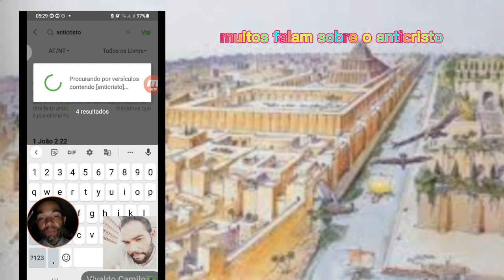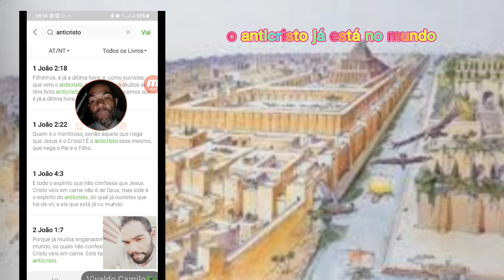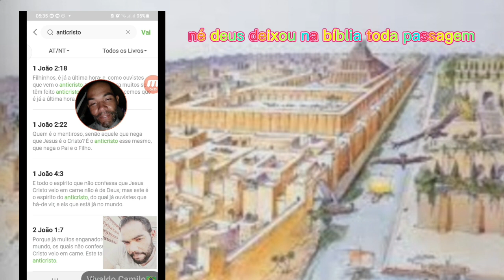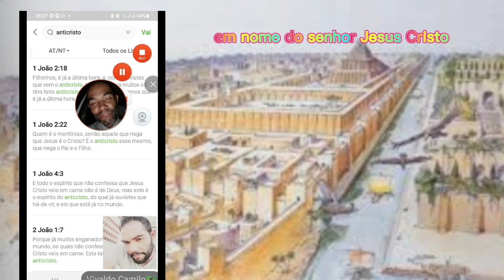Quem é o Anticristo? Estudo da Palavra do Senhor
Palavra da Bíblia ✍️

1 João 2:18 (JFA)  Filhinhos, é já a última hora; e, como ouvistes que vem o anticristo, também agora muitos se têm feito anticristos; por onde conhecemos que é já a última hora.

Blogger Confidencial ✍️